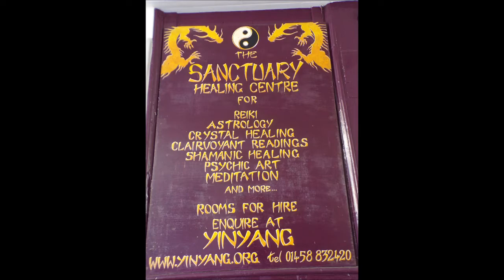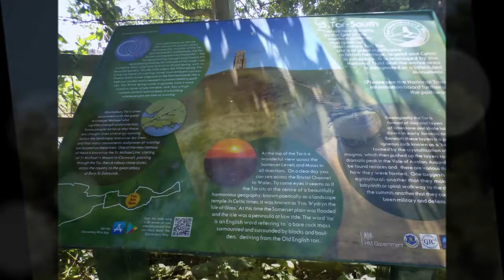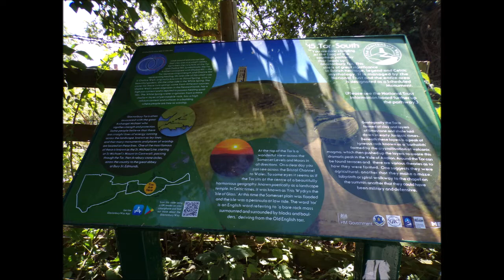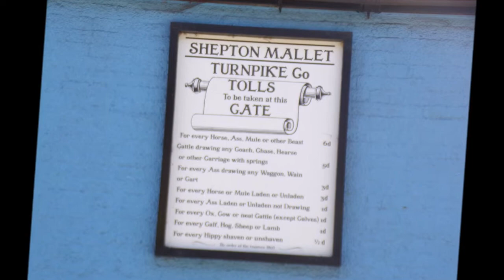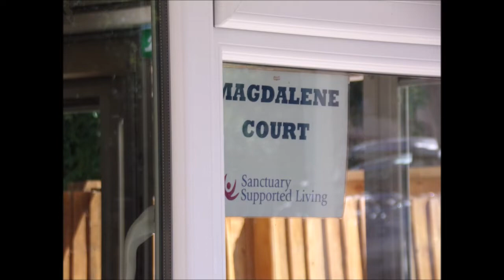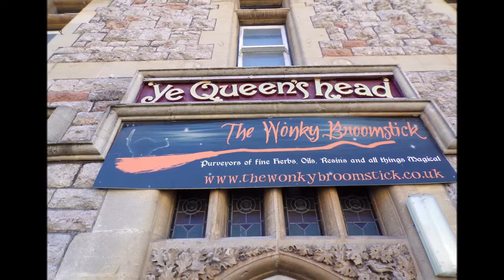Glastonbury Tor Visit in The Heat, Part III,'The Descent On the Other Side'by Sheila, Aug. 11th 2022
The descent with breath-taking views---I remember rolling down a side of the hills with a friennd called Ian McNally--he said it was a quick way to the pub---well it was although quite bumpy and with no means to stop but we reahed the 'Rifelmans' pub in one piece for a few pottels of real ale...Just one of many descents over the 70 decades--my Platinum year like the Queen. After descending I continue my wander around the town centre but I will need to return again for the museum and the hill where the Thorn Bush was planted by Joseph of Aramethea also to visit one or 2 pubs for the spirits of the past and the future...